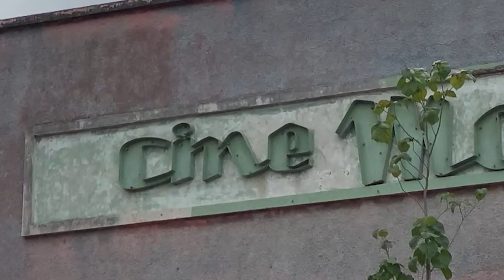Viajé en moto desde La Palma hasta Mantilla | La Habana | Cuba | 4K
Viajé en moto desde La PALma hasta Mantilla para encontrar el antiguo cine Mantilla llamado Chick.
Espero que  pasen un rato agradable con el video.
A MI ME AYUDARÍAN MUCHÍSIMO SI LO COMPARTEN , PUES SERIAMOS UNA COMUNIDAD MÁS GRANDE DE CINÉFILOS CON LOS CUALES INTERCAMBIAR PUNTOS DE VISTA Y EL BUEN GUSTO POR EL CINE.